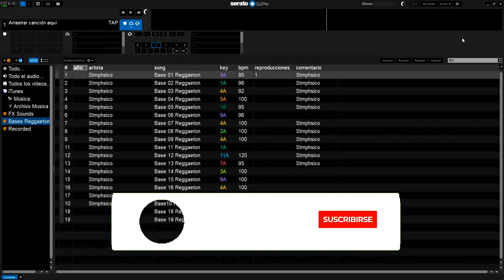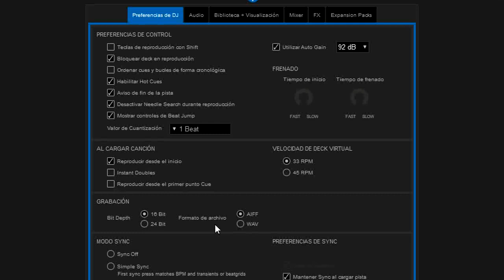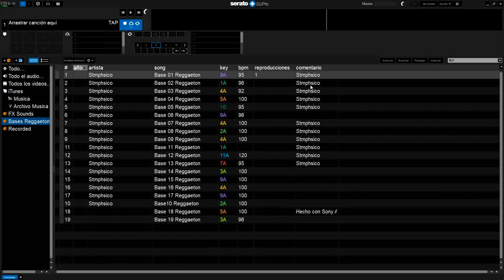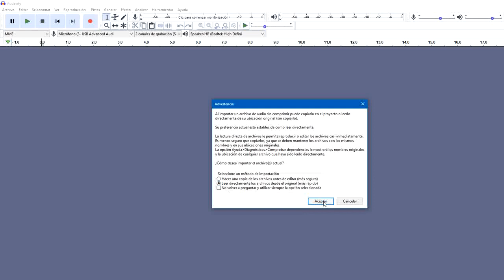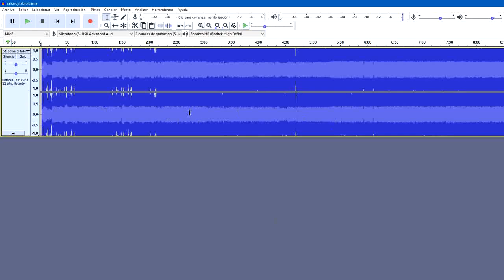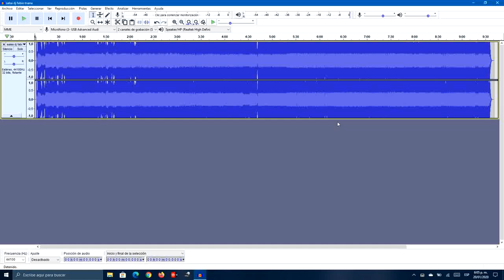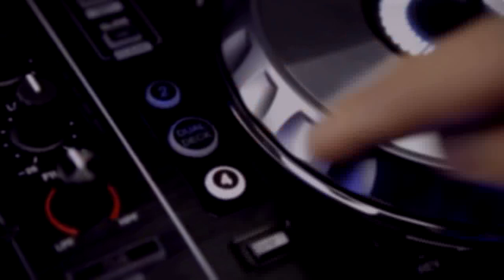Grabar las Mezclas de SeratoDj en MP3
truco truco